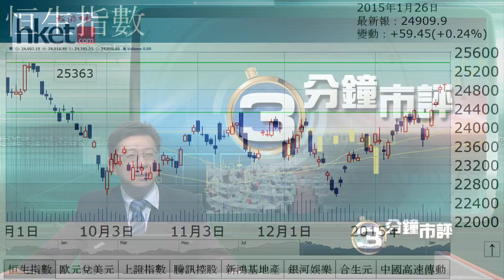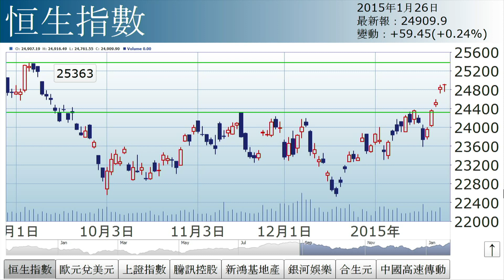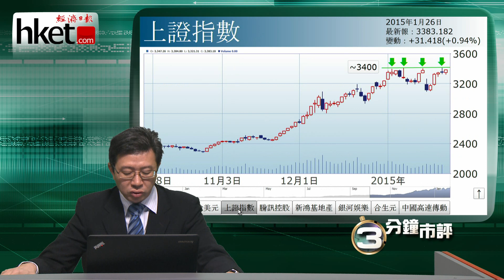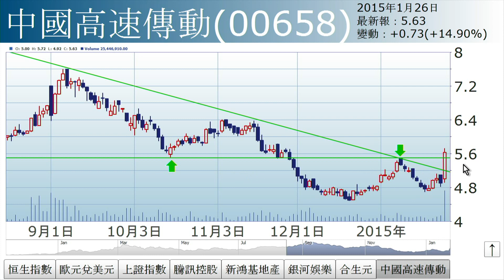【三分鐘市評】李國慶︰個股更好玩（2015年1月26日）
《投資理財》主編李國慶認為，這反映市場觀望氣氛濃厚. (更多內容﹕